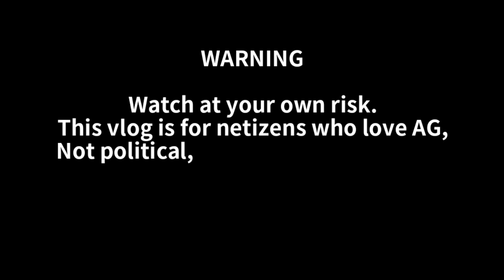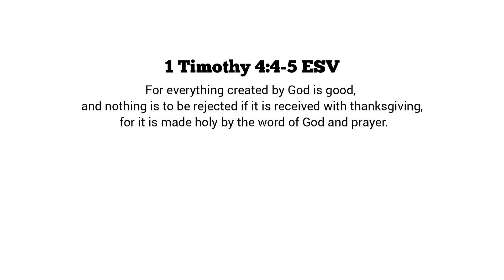ALEX GONZAGA PINAGLUTO NG KANYANG MISTER!! 😍 +KULITAN WITH PAMANGKIN❤️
Alex G & Konsi❤️❤️

source/s: Alex Gonzaga ig

Isaiah 60:22

lyka: cathygonzagamorada

XOXO, POWERTV ❤️